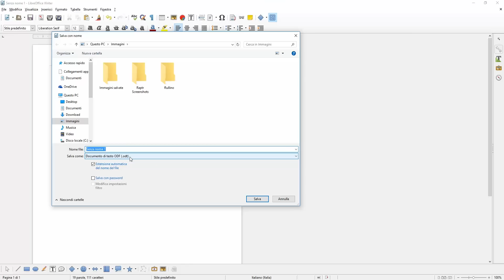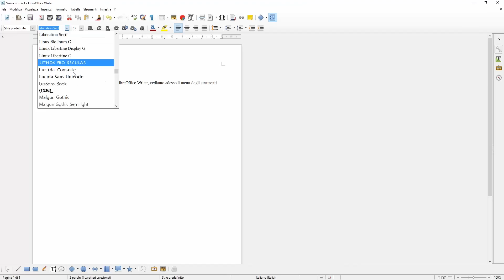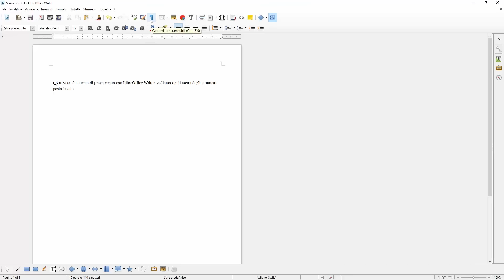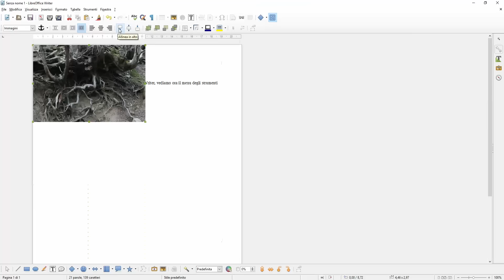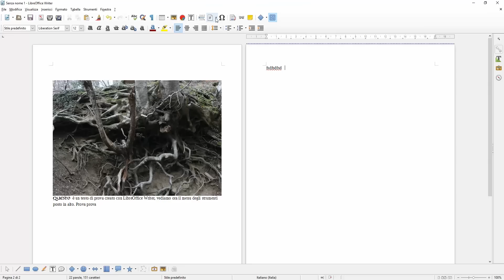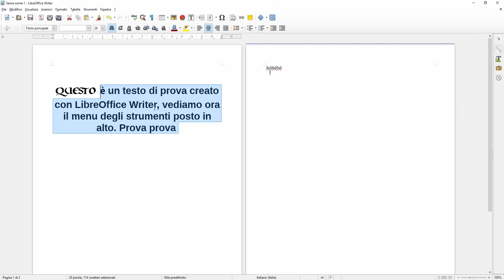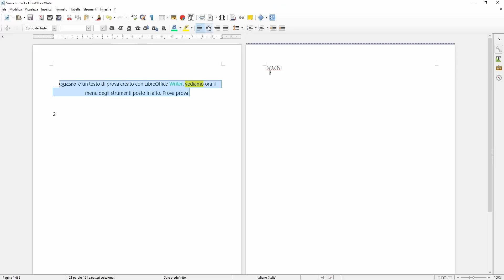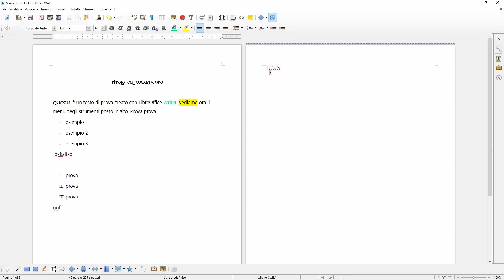Tutorial LibreOffice Writer - Parte 2 - Gli strumenti rapidi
In questa seconda parte del tutorial di LibreOffice Writer vediamo tutti gli strumenti importanti, presenti anche nella barra in alto.